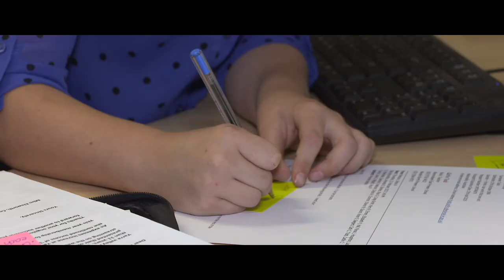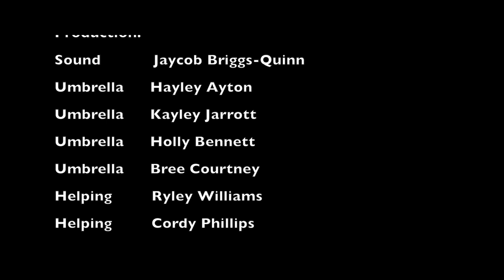The Tunnel (10th anniversary 2013)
10th anniversary of the first MEPS movie; July 2013.